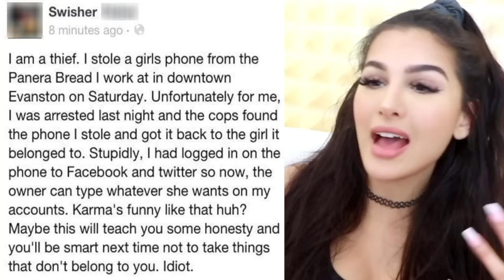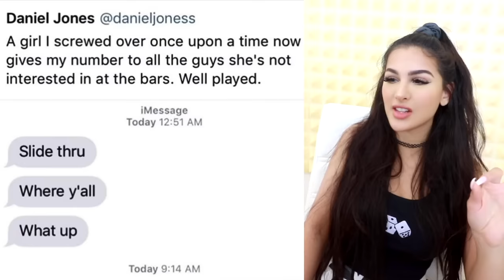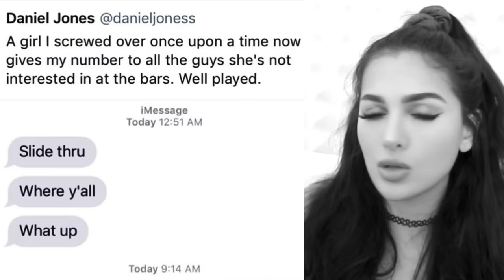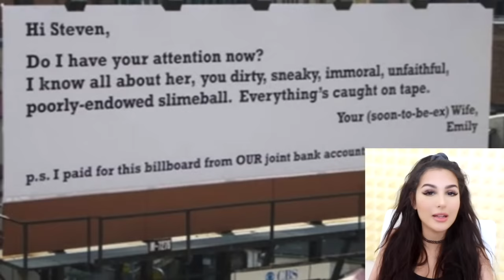People Who Got What They DESERVE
People Who Got What They DESERVE! Just some instant karma and revenge, what do you think?